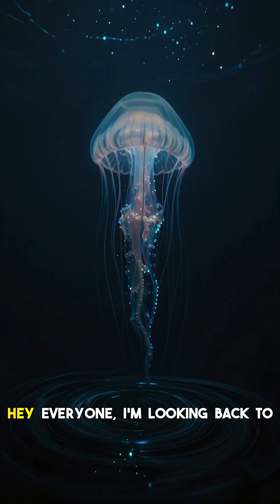Abyssal Siren Jellyfish: Is Its Dark Power REAL?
Deep beneath the crushing pressures of the abyss, a chilling legend whispers of a creature with unimaginable power – the Abyssal Siren Jellyfish. Ancient sailors spoke of glowing lures that drew colossal beasts from the depths, not as prey, but as summoned guardians or hunters. Is this merely a fantastical tale, or does the truth of this legendary jellyfish hide in the darkest corners of our oceans? For centuries, this entity has fueled speculation in mythology and ancient legends, captivating minds with its alleged ability to telepathically summon larger predators. We delve into historical accounts, cryptozoology theories, and scientific possibilities surrounding this mysterious creature. Could modern deep-sea exploration finally uncover tangible evidence of such an extraordinary being? Join us as we explore the chilling possibility that the Abyssal Siren Jellyfish actually existed, or perhaps, still lurks, manipulating its environment with a power beyond our comprehension. 0:00 The Legend Begins: Deep-Sea Summoners 1:45 Ancient Folklore & Maritime Myths 3:20 Cryptozoology Theories & Modern Sightings 5:10 Scientific Speculation: Bioluminescence & Sonic Calls 7:05 The Hunt for Proof: Real or Myth? What do you think - real or myth?